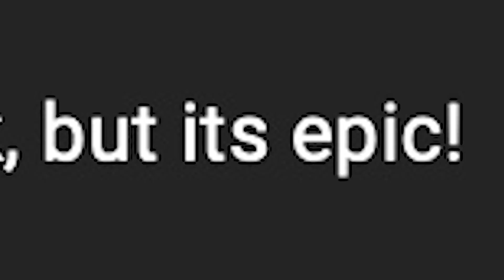ZIZZY WILL NEVER SPEAK AGAIN! JUMPSCARE AND ORIGIN STORY THEORY (ANIMATING YOUR PIGGY COMMENTS)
WOW, ZIZZY IS BACK?